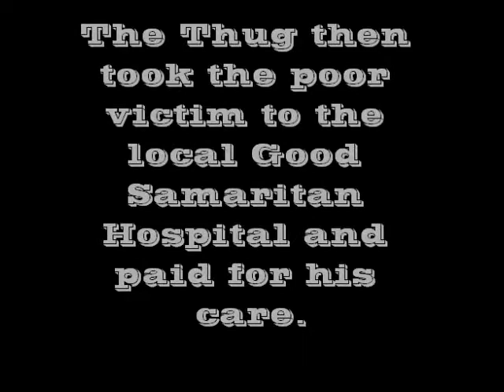Good Samaritan Silent Film